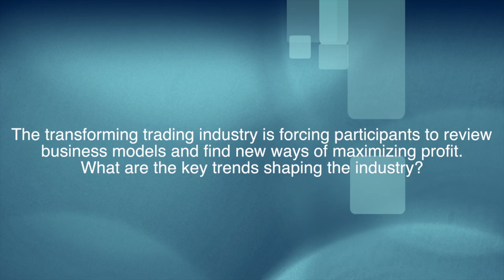SunGard's Beau Alexander talks with ATMonitor at TradeTech Europe 2013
ATMonitor talks with Beau Alexander, Head of Product Management at SunGard's Valdi. Beau discusses the key trends shaping the trading industry, how brokerage firms can adapt their business strategy and trading operations to overcome current challenges and how Valdi Trading Analytics can help buy side and sell side firms achieve a competitive advantage.